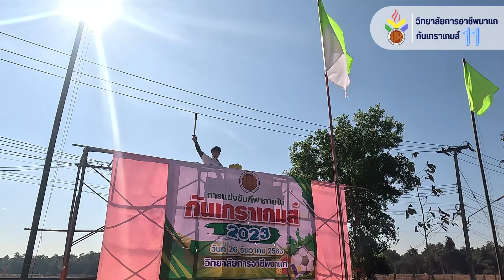ขบวนพาเหรด การแข่งขันกีฬาสีภายใน กันเกราเกมส์ครั้งที่11 วิทยาลัยการอาชีพนาแก 2566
ขบวนพาเหรด การแข่งขันกีฬาสีภายใน กันเกราเกมส์ครั้งที่11 ณ วิทยาลัยการอาชีพนาแก 2566